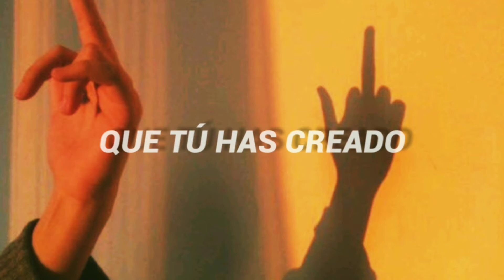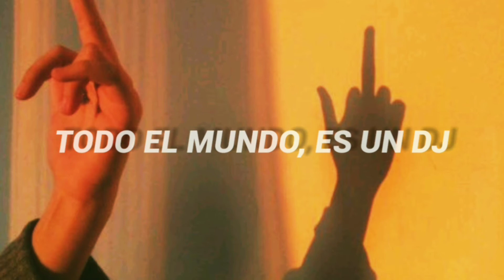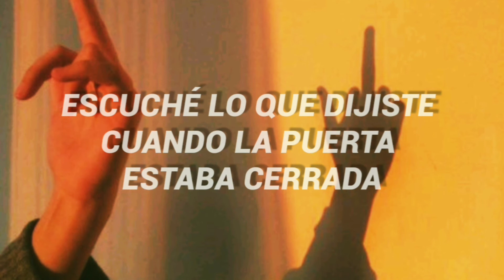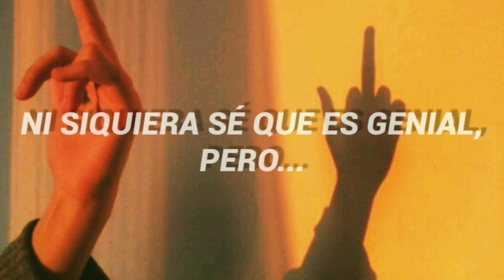Everyone Is a DJ ~ John the Ghost (sub-español)